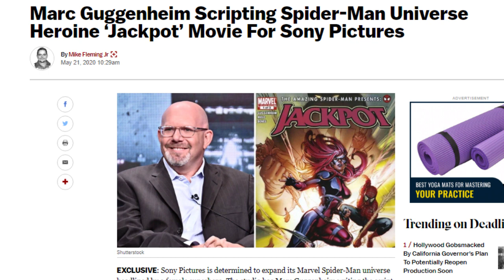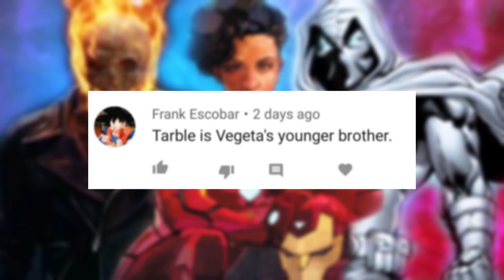WILD SONY MCU NEWS! Jackpot Marvel Movie Being Developed!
Another Sony MCU movie has been revealed to be in development for Sony Pictures BUT it is NOT the one we thought was coming... The character of Jackpot from Marvel Comics is being developed as a female lead superhero movie for their shared cinematic universe with Venom and Tom Holland. Let's talk about this...